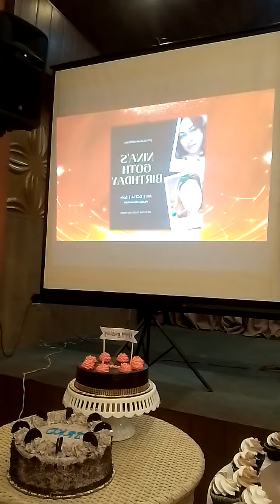at my 60 bday